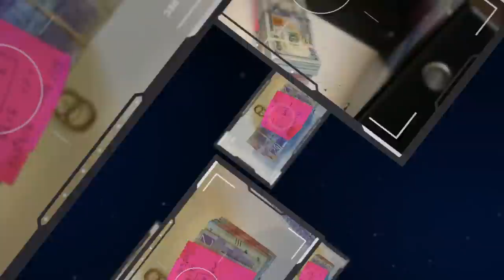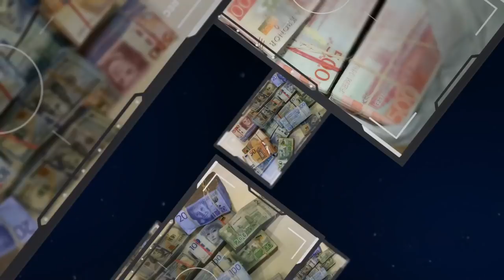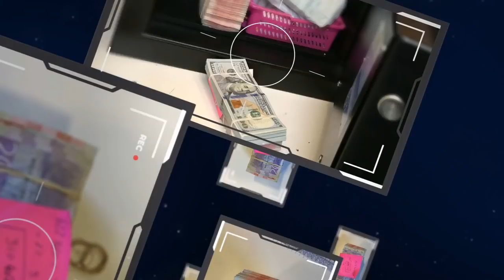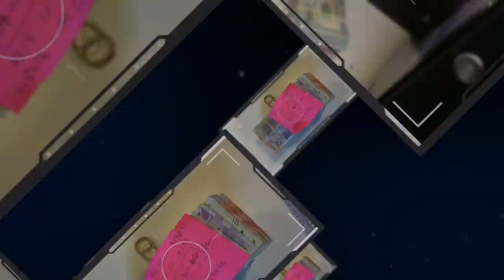World Exchange-härvan - Jaheem Burke, Tilltalad, Inspelning 1